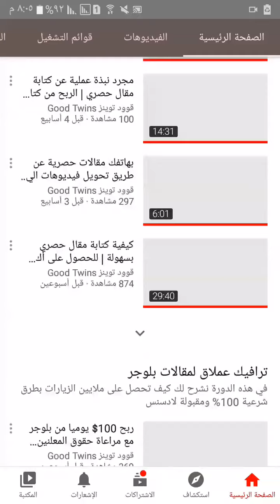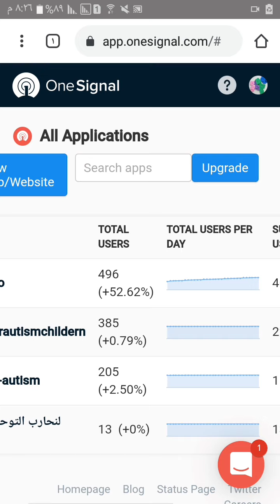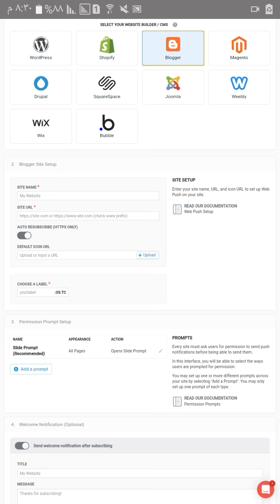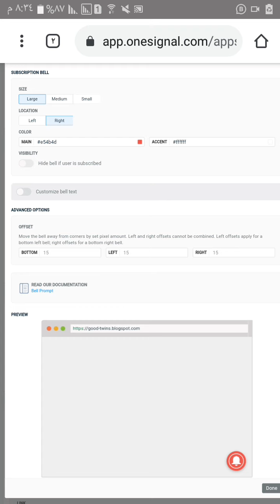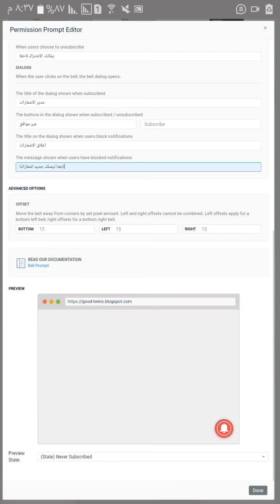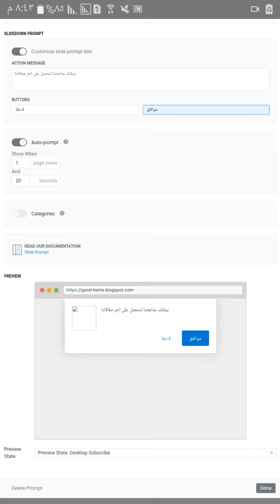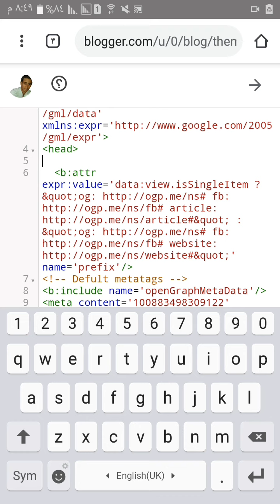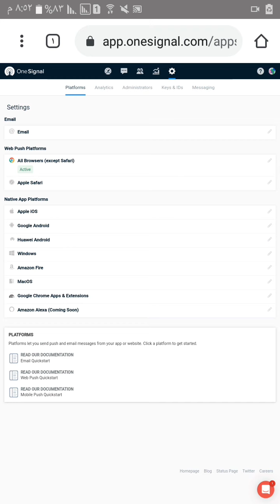اقوى فكرة للربح من ادسنس يوميا مالايقل عن 20$ الى 100$ لكل المبتدئين والمحترفين